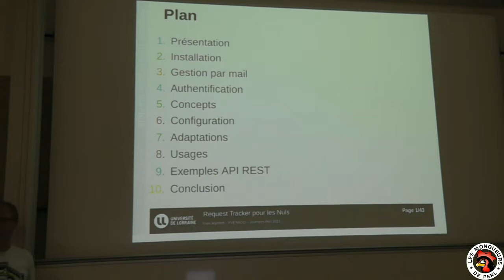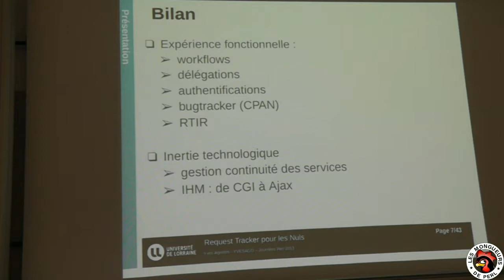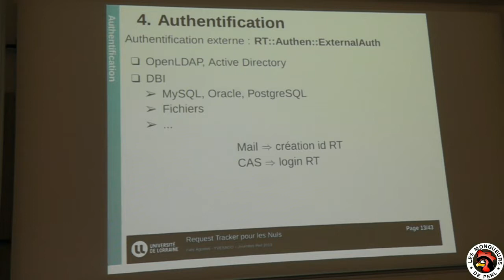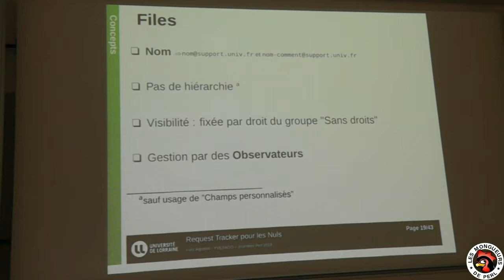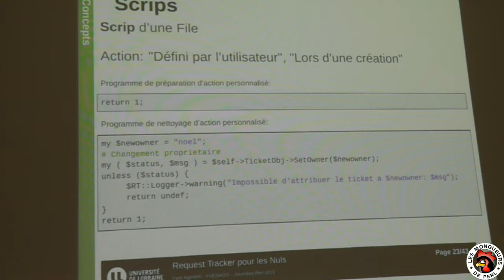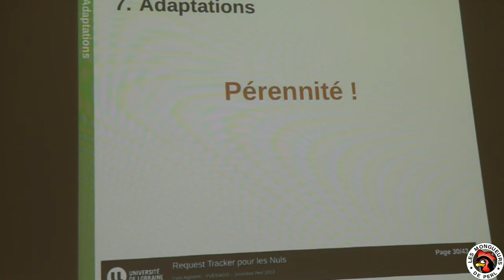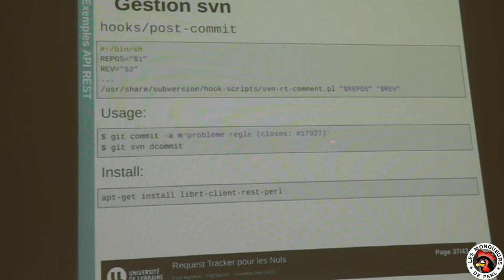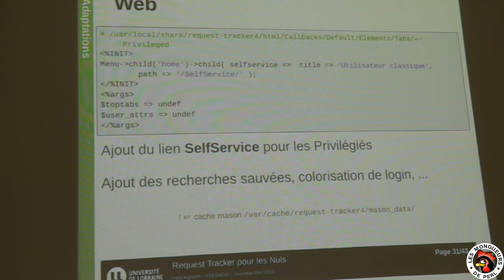[FPW2013] Request Tracker pour les nuls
par Yves Agostini

Request Tracker est l'outil de gestion de ticket le plus souple qui existe. Nous verrons que son installation n'est pas si compliquée. Une présentation de ses concepts de base permettra d'aborder une configuration générique et des adaptations pérennes. Pour terminer nous nous amuserons avec son API REST en contrôlant RT depuis un bot jabber.